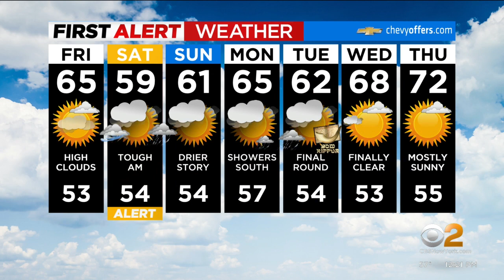First Alert Weather: CBS2's 9/30 Friday afternoon update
Elise Finch has the Tri-State Area's updated First Alert forecast on CBS2 News at Noon.